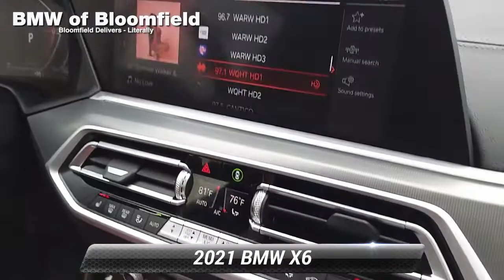Used 2021 BMW X6 xDrive40i, Bloomfield, NJ BBP6687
[RLVID:8547:3bed6981b0e88f99:2a718d6402bf130f:1]